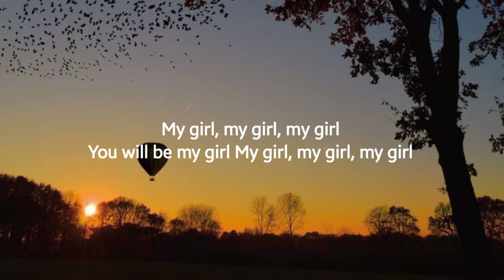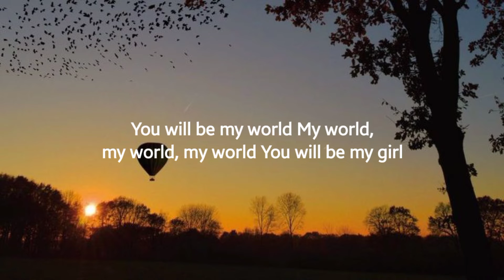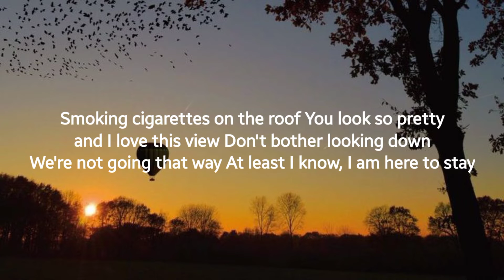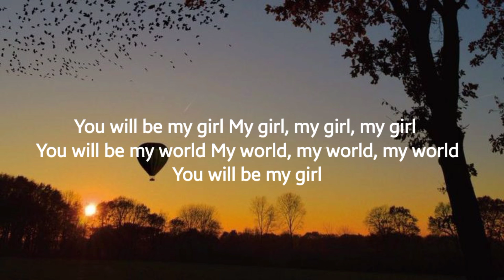Girl In Red - We fall in love in October (speed up - Lyrcs)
Girl In red - We fall in love in october (Lyrcs)

Folow me
Instragram : @kaffaa_izza

📄Lyrcs

At least I know, I am here to say

girl in the red we fall in love in october